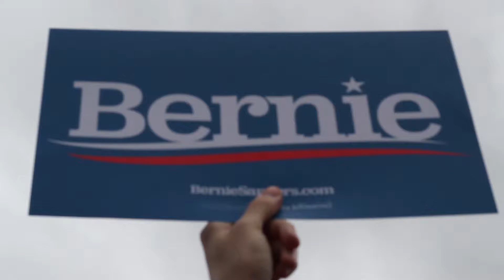Austin Feels the Bern (J302)